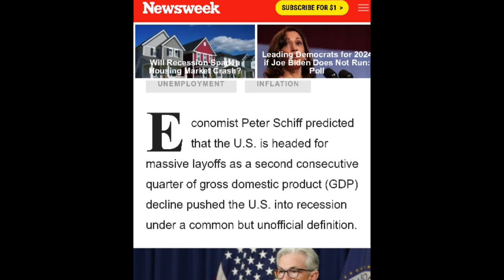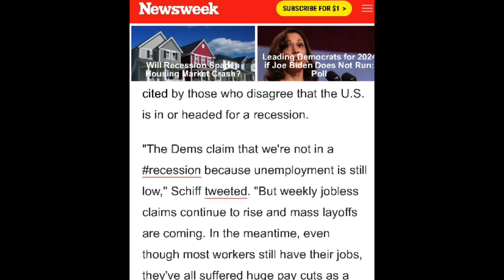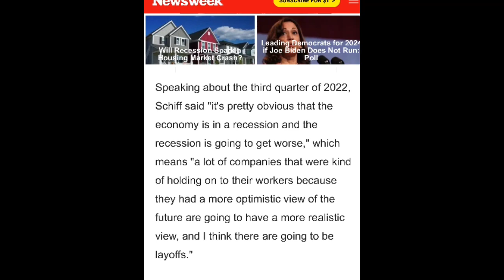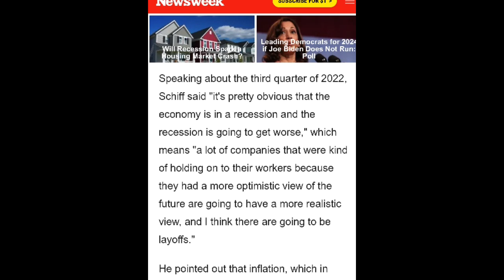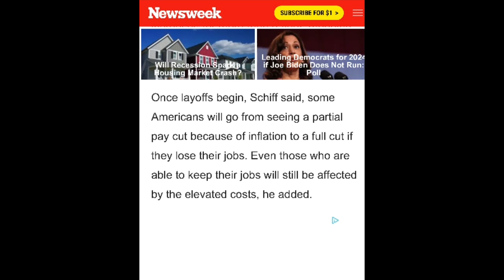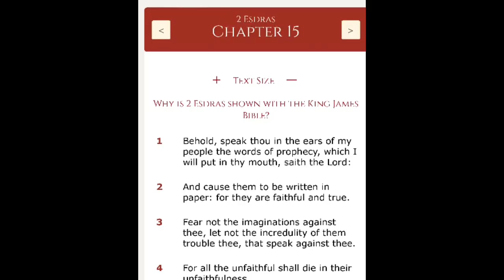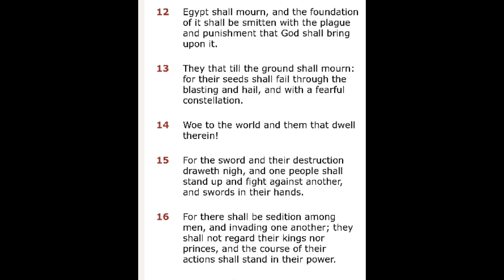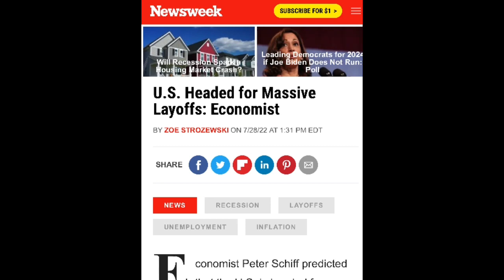News Update 7-29-22 | Massive Job Layoffs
Ecclesiastes 12:4 “4 And the doors shall be shut in the streets, when the sound of the grinding is low, and he shall rise up at the voice of the bird, and all the daughters of musick shall be brought low;”